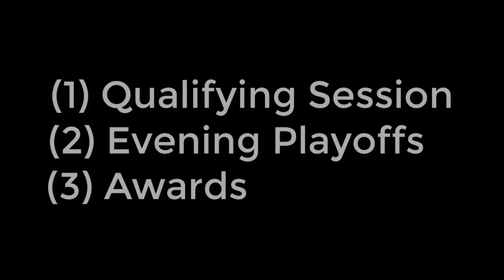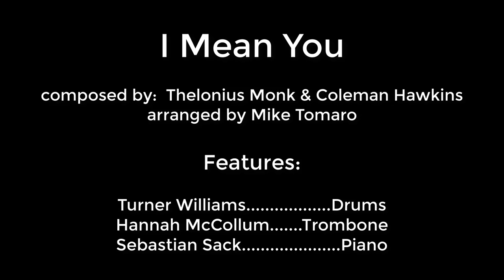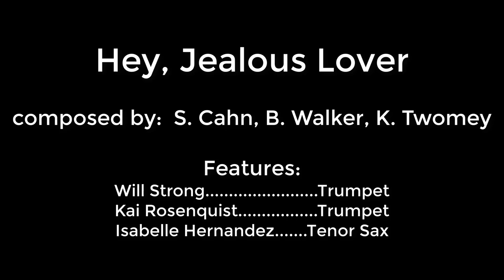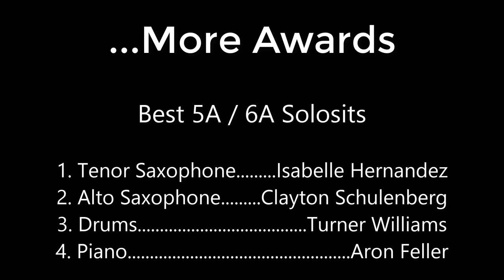Grant HS Jazz Ensemble - 48th Annual Instrumental Jazz Festival - Clackamas Community College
The Grant Jazz Ensemble is an audition high school Jazz Band directed by Brian McFadden.  Grant High School is in Portland, Or. (see below for the set list and award winners)

Event: 48th Annual Instrumental Jazz Festival
Location: Clackamas Community College
Date:  3/16/19

By placing 2nd overall, the Grant HS Jazz Ensemble qualified for the State Jazz Championships to be held May 18, 2019 at Mt. Hood Community College.

Awards:
1. Sweepstakes Winner - Best Band overall for the Qualifying/Playoff sessions
2. Best Soloists:
  a. Tenor Sax - Isabelle Hernandez
  b. Alto Sax - Clayton Schulenberg
  c. Drums - Turner Williams
  d. Piano - Aron Feller
3. 2-year Scholarship Winner Recipient to Clackamas Community College - Turner Williams

Set list:
(a) Qualifying Session
1. Happy Faces                        00:32
2. The Star-Crossed Lovers   03:19
3. I Mean You                           07:26

(b) Evening Playoffs
1. Hey, Jealous Lover             12:03
2. Barnburner                           14:56